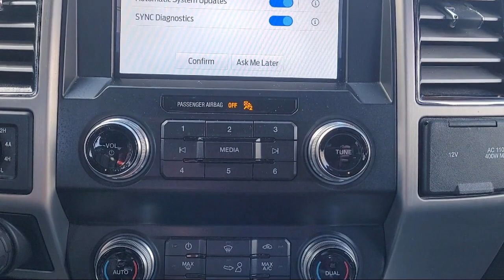2019 Ford F-150 Platinum SuperCrew Concord San Jose Fremont Hercules Sacramento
2019 Ford F-150 Platinum SuperCrew Stock Number: F28886A Vin:1FTEW1E44KFC87834.

2285 Diamond Blvd.